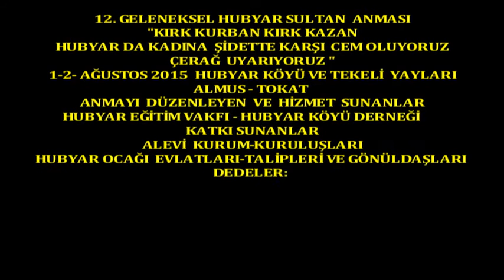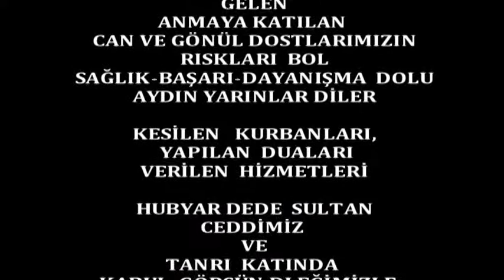Boryayın-12.Hubyar Anması-Söyleşi:Yeter-Mehmet Kılıç 2015 Hubyar Köyü-Almus-Tokat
Söyleşi:Yeter Mehmet Kılıç -Mustafa Bor Bor Yayın
12.Geleneksel Hubyar Anması -Katılımcılarla Söyleşiler
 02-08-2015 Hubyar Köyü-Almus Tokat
Söyleşi-Çekim-Yapım-Yayın:Mustafa Bor - Bor Yayın
12.Geleneksel Hubyar Sultan Anması
12.Geleneksel Hubyar Sultan Anması;01 Ağustos 2015 Cumartesi Günü Tokat Almus Hubyar Köyü'de Hubyar Dede Sultan'ın Türbesi önünde yapılan 1.Gün Anma Töreni ile başladı ve yaşama geçti.
Hubyar Ocağı Evlatları, Talipleri ve Hubyar Sultana gönül verenleri tarafından Dedeleri Hubyar Sultan adına her yıl yaptıkları ve gelenekselleştirdikleri Hubyar Sultan Anması nın 12.ayağını da yaşama geçirdiler.
Sunumunu Halil Sarıyar'ın yaptığı 1. gün proğramının açılş Konuşması;Hubyar Ocağı Postişini Mustafa temel Dede yaptı.,Hubyar Eğitim Vakfı Genel Başk.Hıdır Temel ve Hubyar Köyü Derneği Başk.Mehmet Sarıyar da Hubyar Ocağı,Alevilerin birlik ve beraberliği,sorunları,yapılması gerekenler ve anma ile ilgili katılımcıları bilgilendirdiler
Yöre Sanatçılarımızın okudukları Değiş,deme ve Mesiyelerin ardından Zakirlerimiz Eba Müslüm Karataş,Ahmet Telci ve Ozan Esrari nin seslendirdikleri Değişler eşliğnde Hubyar Semahı ve Gönüllüler Semahı dönüldü.
"Hubyar'da Kadına Şiddete Karşı Çerağ Uyarıyoruz" şiarı ile "Cem İbadeti" yürütüldü.

Her yıl yapılan Anmanın 1.Gününde;Hubyar Köyü'de Hubyar Dede Sultan'ın Türbesi önünde yapılan anma proğramında ;Açılış konuşmaları,Yöre Sanatçılarının Değişleri,yapılan Cem İbadeti,Dönülen Semahlar ve Dağıtılan lokmalar ile başlayıp.2.Günde de Hubyar Tekeli Yaylası'nda "Kırk Kurban Kırk Kazan" şiarı ile yapılan Kurban Duası ve Kesilen Kurbanlarla hazırlanan Lokma ile başlayıp yine yöre sanatçılarının sahne alması,açılış konuşmaları,Hubyar Semahı nın dönülmesi ve davetli sanatçıların sahne alması ile son bulmakta.
12.Geleneksel Anma da bu proğram dahilinde yaşam buldu.
Mustafa Bor Bor Yayın 2015 Hubyar Köyü-Almus-Tokat